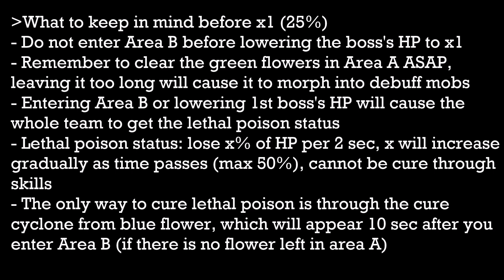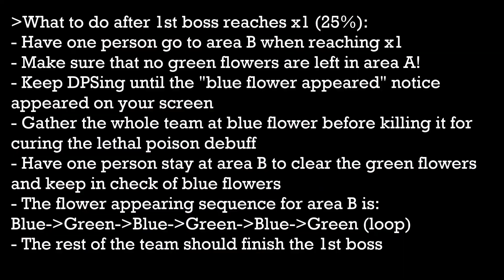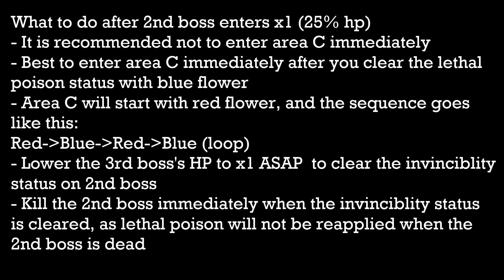Forest Dragon Nest Guide Part 1- What you need to know in Stage 1